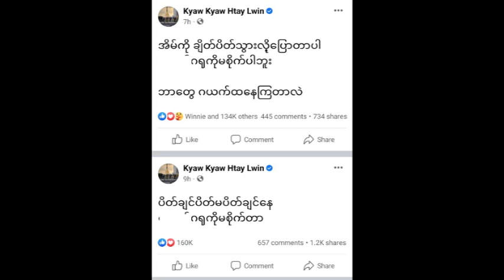ခင္လိႈင္ကို ရန္သြားစတဲ့ မင္းေမာ္ကြန္း သက္ဆိုင္ရာကို တိုင္ၿပီး သူ႕အိမ္ကိုခ်ိတ္ပိတ္ခိုင္းလိုက္ၿပီ